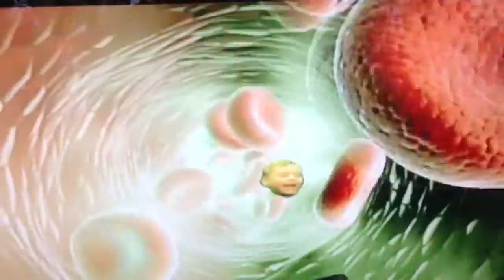Stepping stones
Ryder green screen